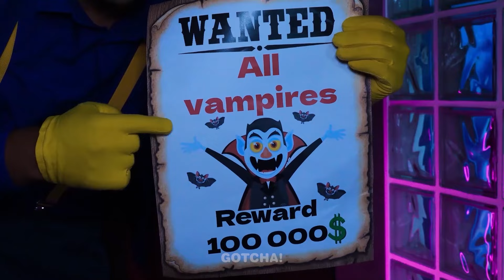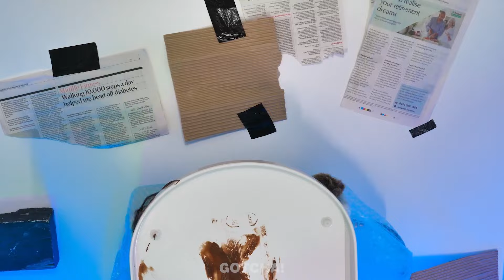Gute Barbie vs Schlechte Vampir Babysitter! *Coole Hacks und Lustige Situationen* von Gotcha! Viral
Wenn dir dieses Video gefallen hat, magst du vielleicht auch: "Papa, Kannst du ein Haus für mein Kätzchen bauen? Tolle Gadgets, Lustige Momente von Gotcha! Viral"